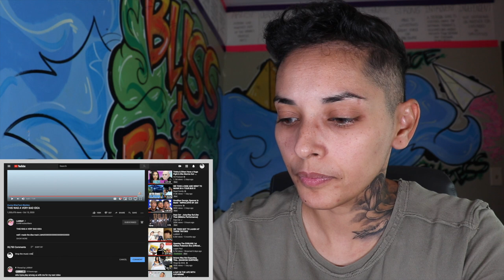LARRAY drops his DISS TRACK attacking everybody!